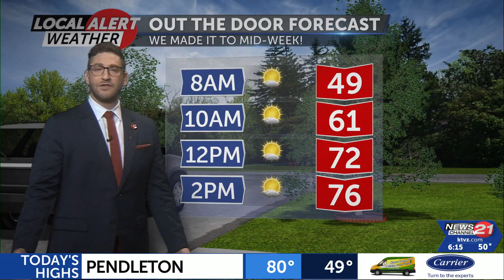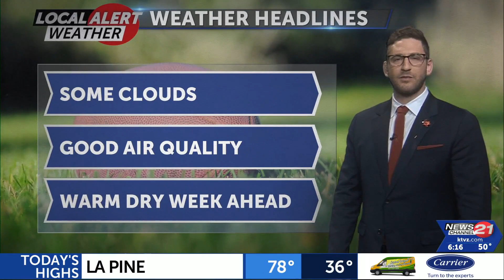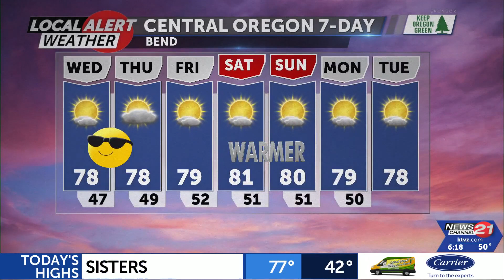Warm & dry with good air quality for Hump Day